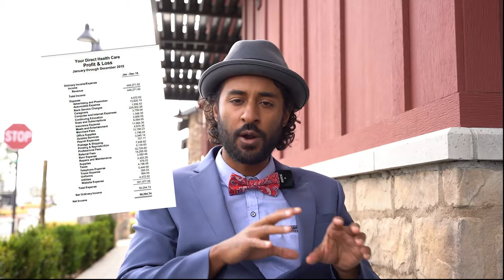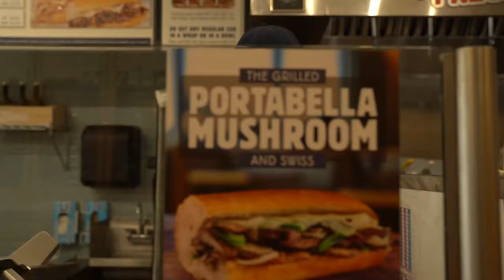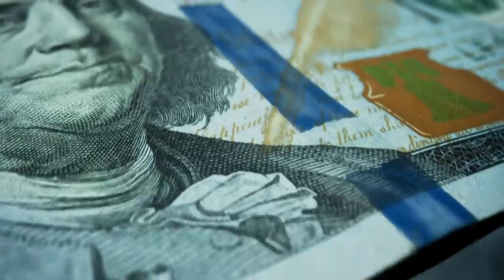Eating out is expensive! I spent HOW MUCH!?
Can you believe i spent 18,000 on vegatables. Hi this is Rom and welcome back to another video, today we discuss my biggest money destroyer. And show how restaurants ruin your finances. When I was in my 20's I was doing high sales in my home care agency in fact in the year 2015 I did over 450,000 dollars in sales, sounds good right ? Until you see how I blew money on a car and blew tons of money on food. I easily spent over $ 15,000 dollars on expenses I didn't need. I want to warn you the Unconventional Money team how I an average guy doing business was sucked into a new car and spending money eating out. The thing is we often not taught about money and when we grow up we ruin our lives because of money many times. I want you whether you are 20 or 40 years old realize where you are killing money for no reason. Don't be unwise like me and learn what tricks you can use to avoid expensive restaurant bills!